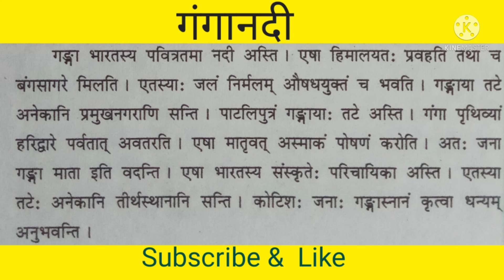गंगानदी _संस्कृत में निबंध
Board Exam Special

महत्वपूर्ण Links.